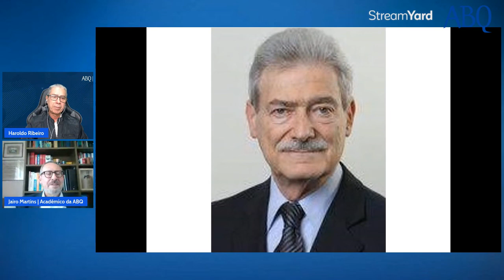Entrevista com Jairo Martins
Esta é gravação da entrevista feita pelo Acadêmico da ABQ Haroldo Ribeiro no dia 05/05/2022, com o também acadêmico Jairo Martins, engenheiro eletrônico graduado pelo Instituto Tecnológico de Aeronáutica (ITA). Tem especialização em Administração, pela Faculdade Católica de Administração de Empresas, em Curitiba, Mestrado profissional em gestão empresarial pela Duke University, na Carolina do Norte (EUA).
Exerceu as suas atividades profissionais na Siemens, nas áreas de telecomunicações e tecnologia da informação, onde ocupou várias posições no Brasil, América Latina e Alemanha. Foi um dos Coordenadores do Sistema Siemens de Qualidade Total, que culminou com recebimento do PNQ 1998, pela Divisão de Telecomunicações. Entre 2011 e 2019 foi presidente-executivo da Fundação Nacional da Qualidade (FNQ)
Membro da Rede Iberoamericana de la Excelencia en la Gestión (Redibex), onde também foi Juiz do Prêmio concedido pela Rede. Membro do Global Excellence Model Council (GEC). Atualmente é Sócio Diretor da T&S Academy – Reinvente o Futuro